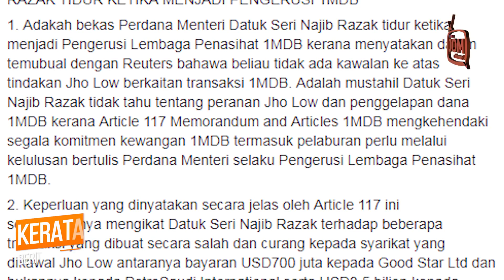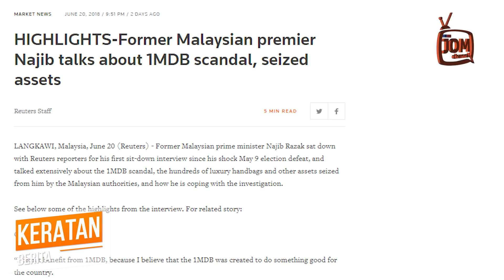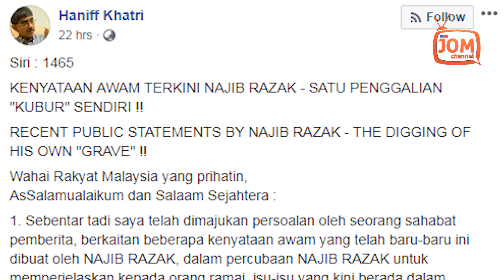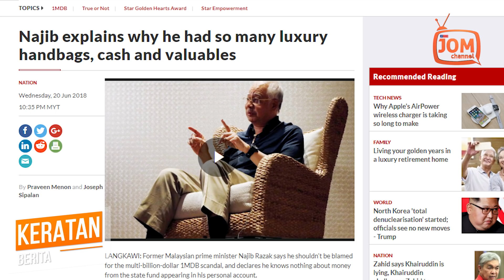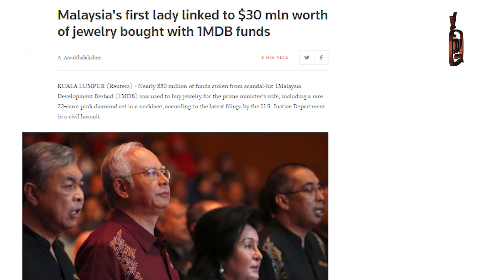MUSTAHIL NAJIB TIDUR SEMASA JADI PENGERUSI 1MDB